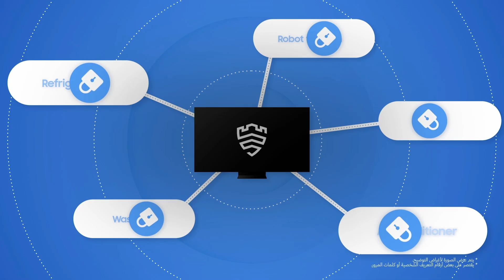Samsung Knox: منزلك دائماً آمن| سامسونج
اضمن راحة بالك مع Samsung Knox. احمِ خصوصيتك وتحكم بجميع أجهزتك الذكية من تلفزيون سامسونج الخاص بك عبر تطبيق SmartThings.